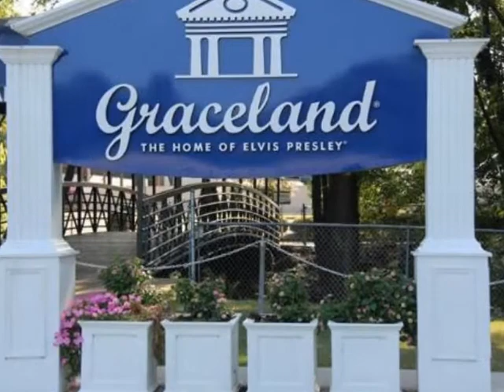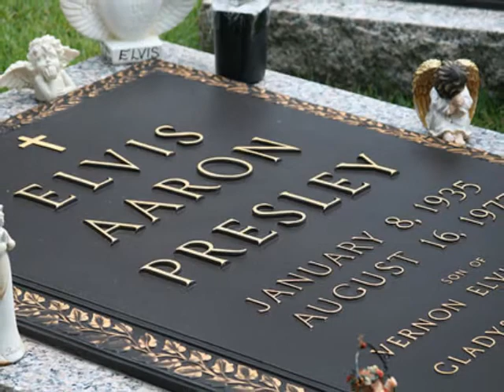From Galway to Graceland - Moira Crawley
Moira Crawley is one of Ireland's best loved entertainers,  introducing this track  from her brand new album entitled ' A Folk Collection' .  We hope you  enjoy this track.